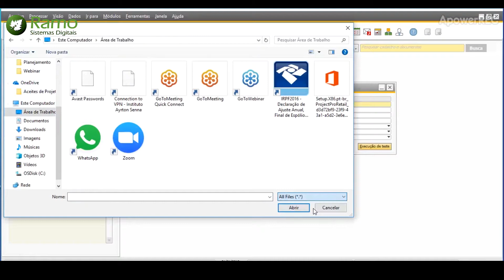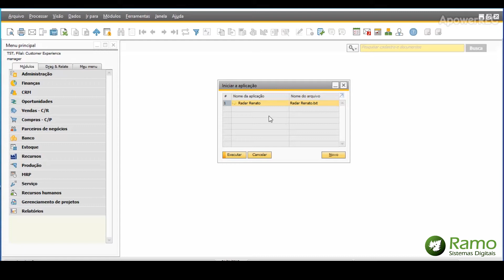Iniciar Aplicação - Dica rápida de SAP Business One com a Ramo Sistemas